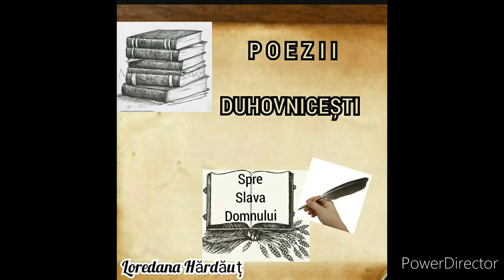Încheie azi asigurarea ta cu Domnul - Poezie - Loredana Hărdăuț